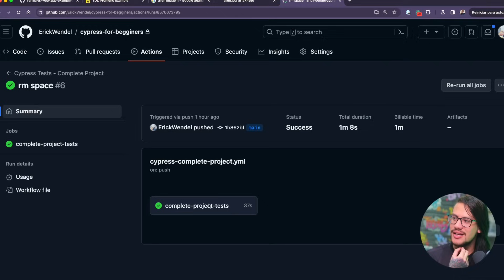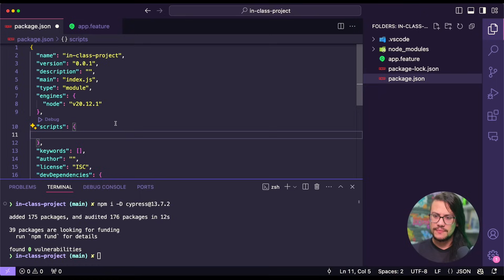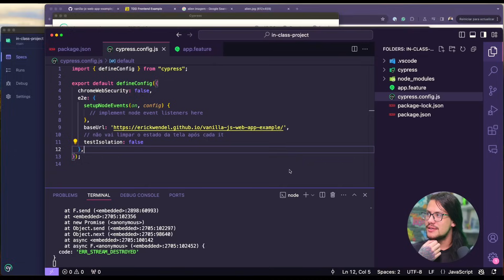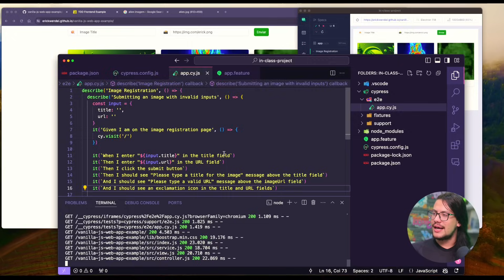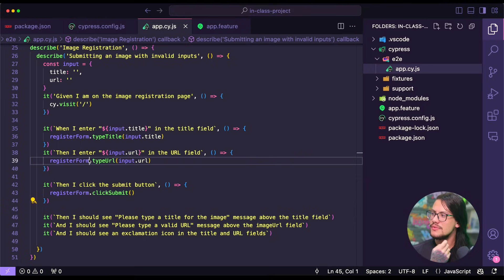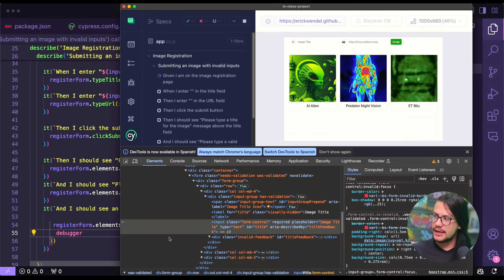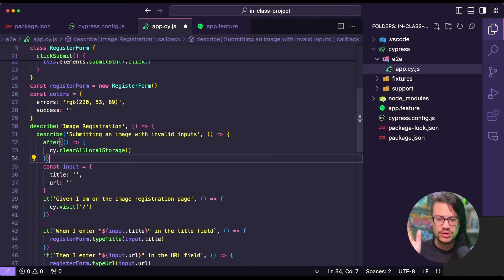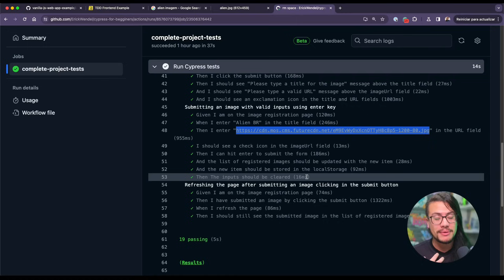Cypress Para Iniciantes | e2e Tests Em Frontend Apps | Erick Wendel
Cypress, uma das ferramentas mais populares do mundo e incrível para testar aplicações Web.
Nesse video vou te mostrar como testar uma aplicação web do ponto de vista de usuários, inserindo valores, clicando em botões, disparando teclas e mais

De quebra, vou te mostrar como configurar um ambiente de integração contínua no GitHub Actions para que qualquer alteração no repositório faça com que a bateria de testes validade se o projeto continua funcionando

E para fechar, preparei desafios para você praticar e sair aplicando por toda a parte no seu trabalho

E aí, bora ver?

✅ MÉTODO TAJS

✅ CÓDIGO FONTE DA AULA

✅ CHAPTERS

00:00 - O que você vai ver neste video
00:43 - Porque você deveria começar  criar testes automatizados hoje mesmo
01:09 - O que você vai ver nesta aula
01:25 - Dicas de conteúdo sobre testes automatizados
01:55- Inicio da demo
02:10 - Versão do node.js usada no projeto
02:20 - Conheça o repositório do projeto base
03:24 - Inicializando um projeto node.js
04:11 - O arquivo  da especificação de cenário de testes
04:48 - O desafio desta aula
05:23 - Versão do cypress utilizada e configuração básica
06:47 - Baixando o NTL para ver os scripts no package.json
07:18 - Configurando os testes e2e no cypress
09:05 - Adicionando configurações no cypress.config
10:41 - Testando o outro script
12:00 - Definindo a url do site na configuração
12:39 - Checando a especificação e criando as suites de testes
15:26 - Interagindo com o form de imagens
17:48 - Criando o primeiro teste, para verificar titulo e URL
19:19 - Testando as alterações
19:52 - Replicando o primeiro teste para o segundo teste
20:25 - Usando a linha do tempo de execução do Cypress
20:56 - Criando o teste para o click submit
21:45 - Validando se os campos estão corretos
22:28 - Funções do Cypress para validar objetos
23:04 - Testando alterações e corrigindo teste
23:47 - Como inspecionar os valores com debugger
24:51 - Replicando o teste para validar a URL
25:26 - Validando a cor do title input (vermelho para erro e verdade para sucesso)
27:54 - Buscando a cor da borda do title input
29:46 - Validando o campo de cor da borda com o assert
31:09 - Limpando o localStorage, para um teste não sujar o outro
32:00 - Adicionando uma Github Action para rodar os testes do projeto a cada git push
36:18 - Alguns detalhes do projeto completo
37:10 - Considerações finais sobre esta aula
37:59 - Erros de gravação
38:24 - Se inscreva no canal e compartilhe esse video!